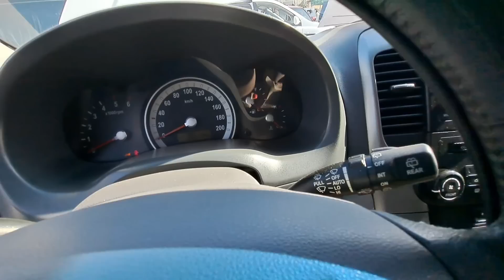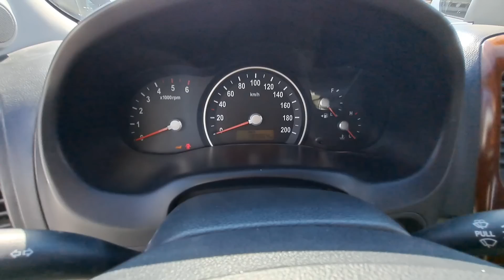DAMASDAN ARZON KIA KARNIVAL LAR. КИА КАРНИВАЛ НАРХЛАРИ АНДИЖОН МОШИНА БОЗОРИ 2 АВГУСТ 2023 ЙИЛ